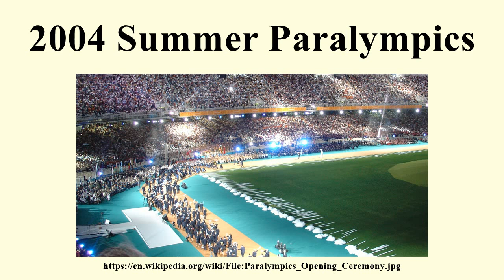2004 Summer Paralympics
2004 Summer Paralympics

Image-Copyright-Info
Image is in public domain
Author-Info:   Alexignatiou
Image-Copyright-Info